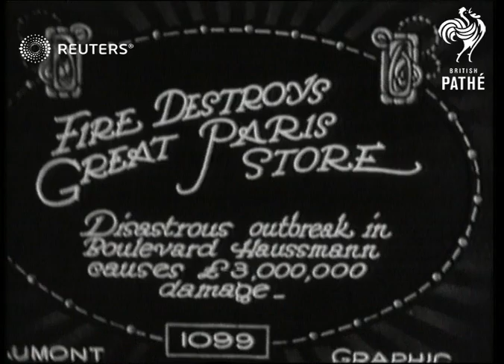FRANCE: DISASTER: Fire at Magasins du Printemps department store in Paris (1921)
Video Roll Title: Fire destroys great Paris store(Magasins Du Printemps) disastrous outbreak in boulevard Haussman causes GBP3,000,000 damage: 80ft  Issue sheet title: FIRE DESTROYS GREAT PARIS STORE (MAGASINS DU PRINTEMPS).

Full Description:

SLATE INFORMATION

CAPTION - FIRE DESTROYS GREAT PARIS STORE - DISASTROUS OUTBREAK IN BOULEVARD HAUSSMANN CAUSES ?3.000,000 DAMAGE

PARIS, FRANCE

Firemen directing jet of water onto shop facade. "printemps"  PAN UP to dome of store which is still smouldering

 Smoke billowing out of store (2 shots)

 Firemen on ladder directing jet of water to burning roof (2 shots)

 Firemen turning hoses on shop facade

Fireman with hose/ base of  ladder on ground / rows of ladders and hoses

 Smoke pouring out of roof & dome (4 shots)

Disasters and Accidents, France, Shops and Shopping
Background: Video Roll Title: Fire destroys great Paris store(Magasins Du Printemps) disastrous outbreak in boulevard Haussman causes GBP3,000,000 damage: 80ft  Issue sheet title: FIRE DESTROYS GREAT PARIS STORE (MAGASINS DU PRINTEMPS).  DISASTROUS OUTBREAK IN BOULEVARD HAUSSMAN CAUSES GBP3,000,000 DAMAGE.

Fire at Magasins du Printemps.

(NOTE - The fire broke out on September 29th 1921).